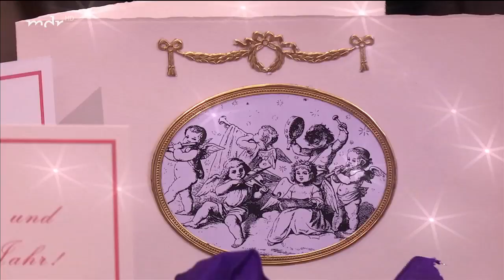Dresdner Pappen glänzen am Weihnachtsbaum | MDR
Kleine Kostbarkeiten aus Pappe werden in Dresden auf uralten Maschinen hergestellt. So entstehen herrlich nostalgische Schmuckstücke für Geschenke und Weihnachtsbaum.